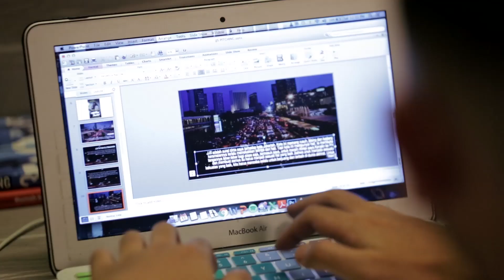ANJAS Eps. 10 - Ada Apa dengan Firman?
Akhir dari "ANJAS" Season 2 bikin jutaan umat manusia hidup penasaran bahkan ngerasa digantung kek jamuran. Apakah Sissy bakal menerima tawaran Jaya buat jadian bukan cuma berteman? Terus, ada apa juga nih sama Firman yang biasanya misqueen selama 7 hari dalam seminggu dan 30 hari dalam sebulan kok bisa jadi tajir melintir lagi? Mobil kinclong, sepatu branded, nongkrong di tempat fancy tiap hari, apa dia melanjutkan tahta bokapnya sebagai koruptur atau jangan-jangan dia jadi bandar narkoba nih?

Saksikan cerita Sissy, Jaya, Adrian, Firman, dan Yoga yang makin seru dan anak zaman sekarang banget cuma di "ANJAS" Season 3.

Tunggu episode baru "ANJAS" Season 3 setiap hari Kamis jam 16.00 WIB.

Starring: Kevin Widaya, Agnes Naomi, Eros Tjokro, Vicky Harahap, Angkasa Ramadhan

Written and directed by Candra Aditya //Produced by Candra Aditya and Erick Tobing // Camera by Bemby and Rizky// Art by Agung Rino and Andrika Fandra // Sound Recordist by Tommy Fahrizal // Sound Desainer by Andrew Saputra  //Make up by Andrew Malvino // Edited by Candra Aditya // Color Corrector by Iqbal Fadly // Lightingman by Jamal // Clapper and DIT by Nurulita Marla